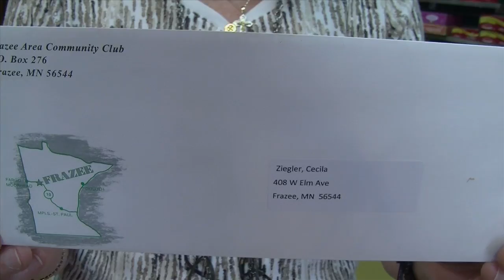Products Still in the Store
Backyard Station 9 12 16